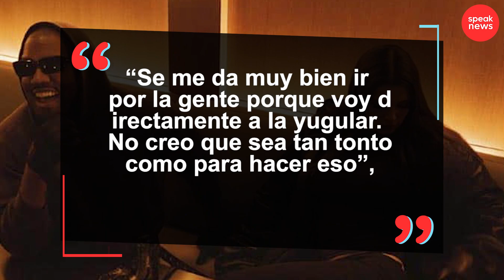Exnovia de Kanye West confesó que su relación fue un MONTAJE solo para darle celos a Kim Kardashian